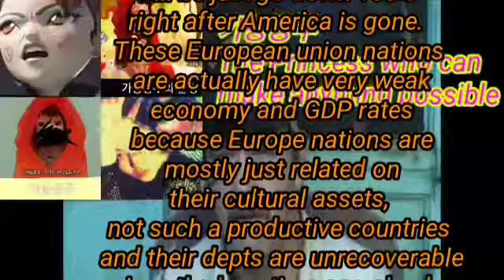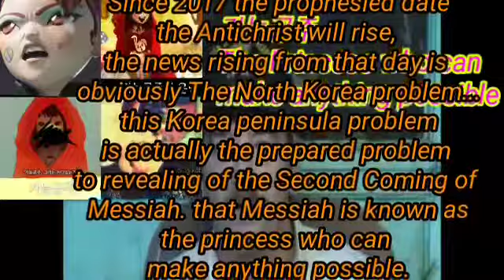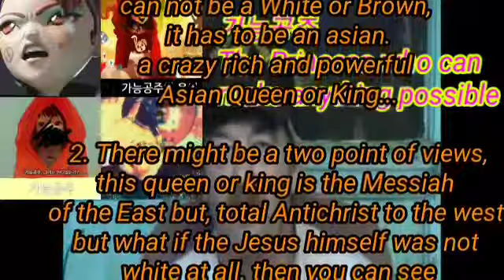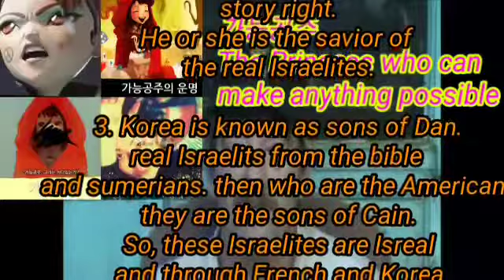🤓How to recognize the Messiah in one sight by Mabus 1